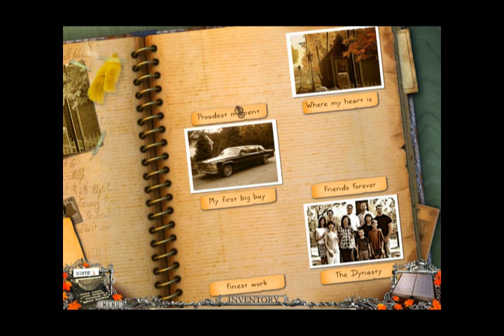Murder She Wrote 2 - Part 1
Part 1 of a series of Quick Jams of Murder She Wrote 2: Return to Cabot Cove. Dammit Jessica Fletcher.